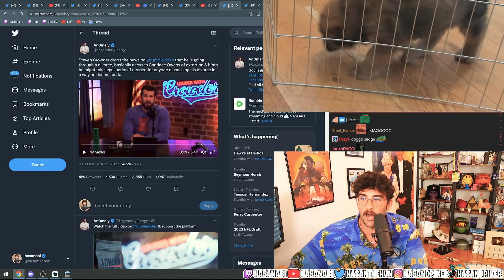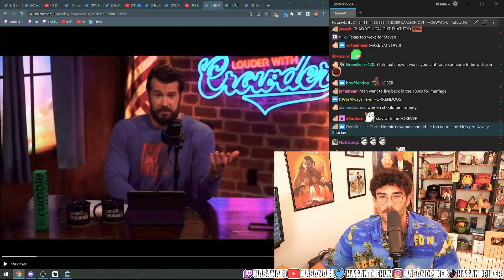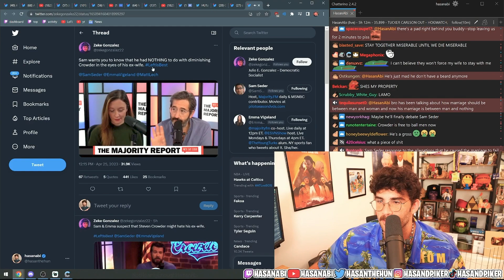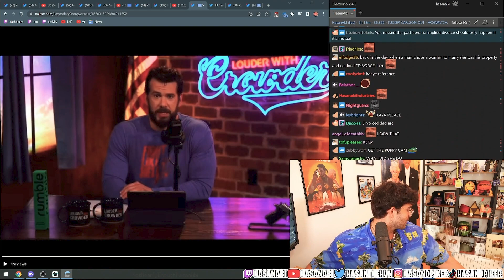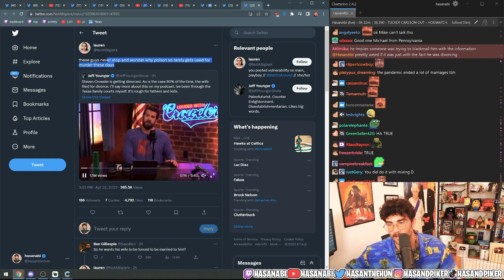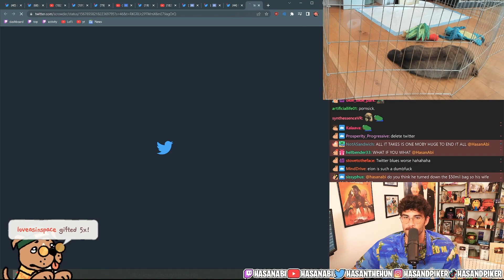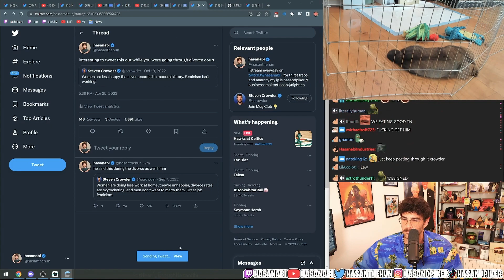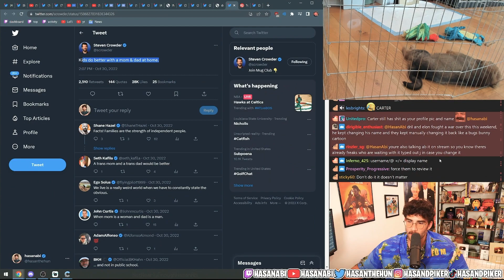Hasan Reacts to Steven Crowders Divorce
In this one, HasanAbi (Hasan Piker) takes a look at the recent Steven Crowder divorce controversy, his bitter tweets and his ongoing beef with Candace Owens. Some real hog on hog violence in this one.

Anyway...